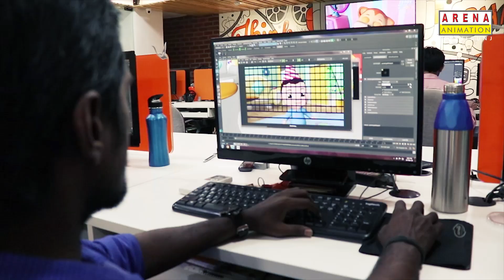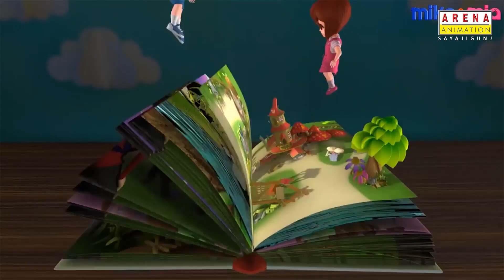Arena Animation Sayajigunj collaborate with Freee Bird Animation Studios as Placement Partner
Freebird is a creative led independent animation production company whose goal is to not only produce and deliver quality Animation for Digital Media, Television, Features, Gaming and Commercials but also to create an environment that would nurture creativity, encourage excellence in all areas of production and make everyone feel part of our family. We create stand out animations for commercials, childrens series and branding.

Arena Animation offers Career courses & short-term courses to students & working professionals who wish to sharpen their skills in one or more tools or software.

Learn software used in animation, multimedia, gaming, web designing - and more.